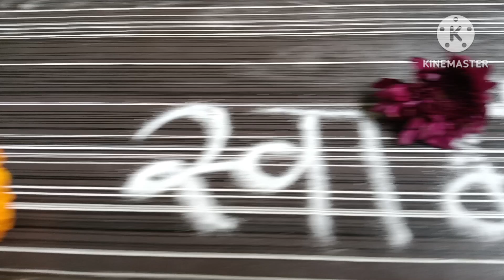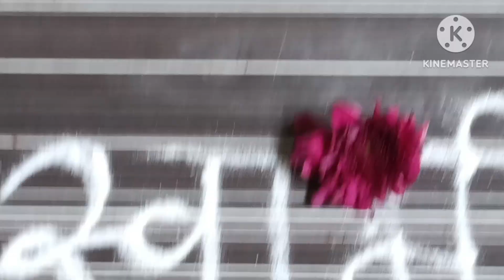कोणती ही पुजा रांगोळी शिवाय पुर्ण होत नाही आजची रांगोळी🌹🙏